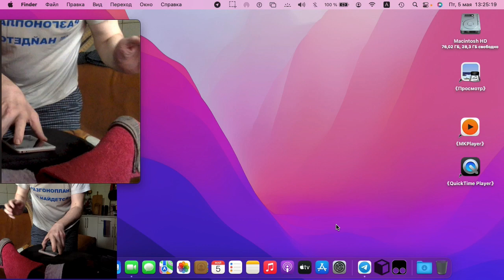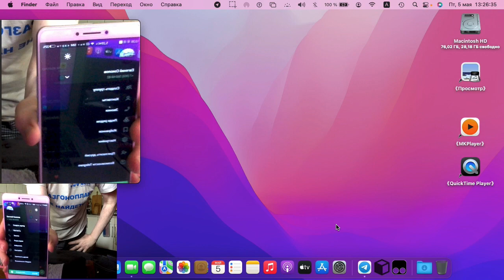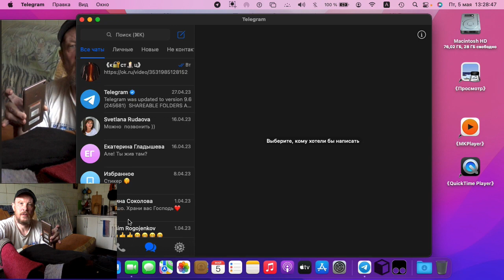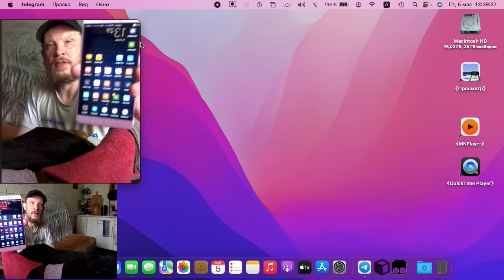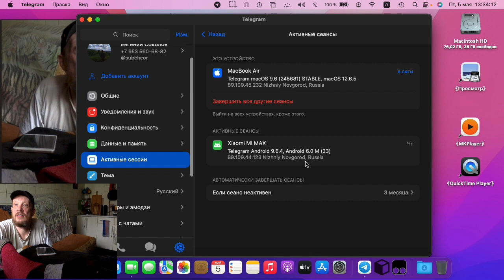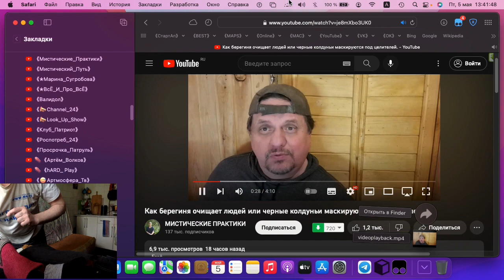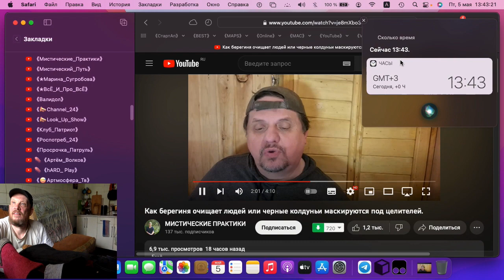《Ставший《Древним》XiaomiMiMax》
《... (1) различие версий приложения для《Telegram》,
... (2) macOS´скрипты´ для копирования видеофайлов》
《... (3) Xiaomi Mi Max ºHydrogenº 32Gb «поставил»
Android6 Маршмэлов, который был установлен
при покупке этого аппарата, в 2017 году ...》